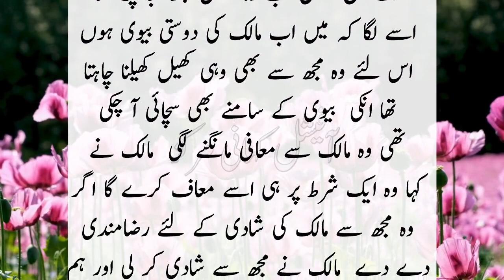1200000 De kar Arbi Malik || Very Emotional & Heart Touching Story || Sachi Kahaniyan || Urdu Kahani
1200000 De kar Arbi Malik || Very Emotional & Heart Touching Story || Sachi Kahaniyan || Urdu Kahani